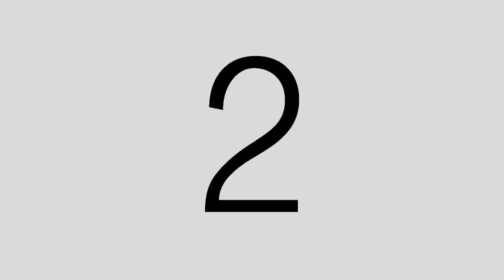BERNADETTE MUELLER 2024 20 02 1